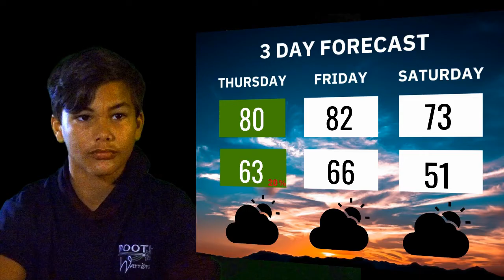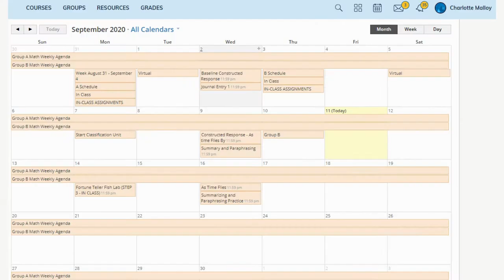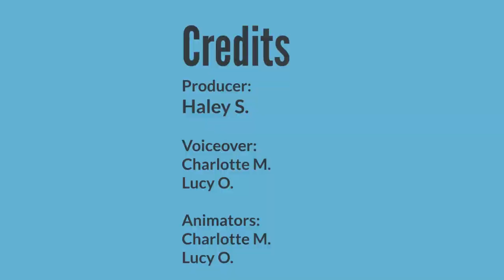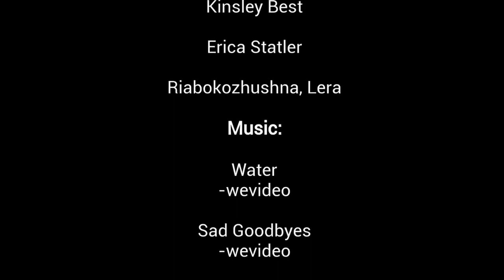09172020ThursdayAnnouncement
Morning News